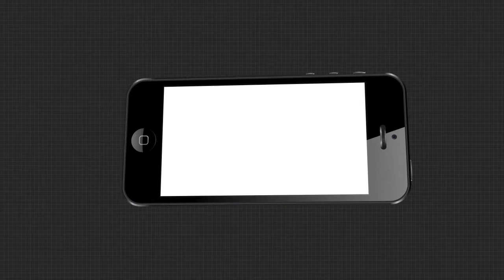ଅଙ୍କିତାଙ୍କ ପ୍ରତିକ୍ରିୟା....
ନିଟ ପରୀକ୍ଷାରେ ସର୍ବଭାରତୀୟ ସ୍ତରରେ କୃତକାର୍ଯ୍ୟ ହୋଇଛନ୍ତି ବଲାଙ୍ଗୀର ପାଟଣାଗଡ଼ ଉପଖଣ୍ଡ ସରମୁହଁ।ଣ ଗ୍ରାମର ଅଙ୍କିତା ରାଉତ । ଏହି ସଫଳତା ପରେ ଶୁଣନ୍ତୁ କଣ ରହିଛି ତାଙ୍କ ପ୍ରତିକ୍ରିୟା.
ArgusNews Odisha NEET_Topper Bolangiri Patnagada Watch all the current, latest and breaking news only on "TheArgus.in" LIVE TV. The one-stop destination for LIVE news on politics, entertainment, sports, gadgets, and business.